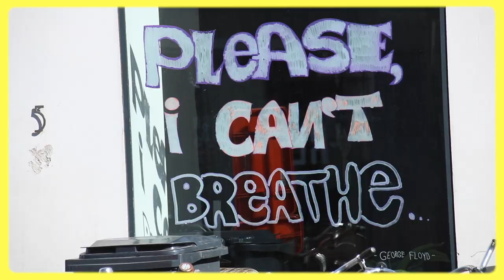WIE MAG HET N-WOORD ZEGGEN? - Ongeschreven Regel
In deze video gaan all-turn en ik op straat in Gent en vragen we aan de mensen wie het n-word al dan niet mag zeggen. De Ongeschreven Regel: Enkel mensen met een donkere huidskleur mogen het N-woord zeggen.

Educatief: Latijn voor zwart is “niger- nigra- nigrum” is dan overgenomen in Spaans “negro / negra “ voor “zwart”. In het Nederlands is de term in gebruik sinds de 17e eeuw en is pas dan opgekomen omdat dat de periode was waarin Nederland slaven begon te verhandelen. “Neger” heeft bij ons dus altijd “zwarte slaaf” betekent. Het is in periodes afwisselend gebruikt om ook een vrije zwarte man aan te duiden maar die beladen connotatie is er altijd geweest.